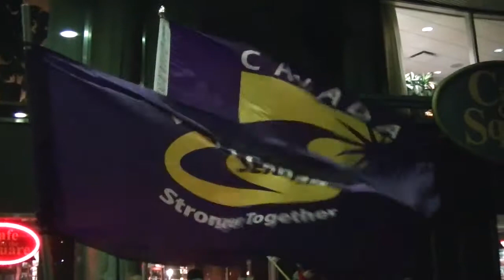SEIU Local 1 Canada rallies outside city hall over budget cuts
Rainy weather and frigid temperatures didn't dampen the spirits of SEIU members who attended the rally outside city hall last night.

Unions, activists and community workers gathered outside of City Hall to fight Toronto Mayor Rob Ford's budget cuts that would impact various social and community initiatives.

Carrying anti-Rob Ford signs, the crowd chanted various slogans like, "Stop the war on the poor make the rich pay," "Shame" and "When poor people are under attack, what do we do? Stand up fight back."

SEIU Local 1 Canada was proud to take part in the event organized by The Stop the Cuts network.

Established in December 2010, The Stop the Cuts network was created when Ford took office. The Toronto Stop the Cuts Network is now comprised of ten neighbourhood chapters and hundreds of families affected by cuts to city services, as well as City staff.